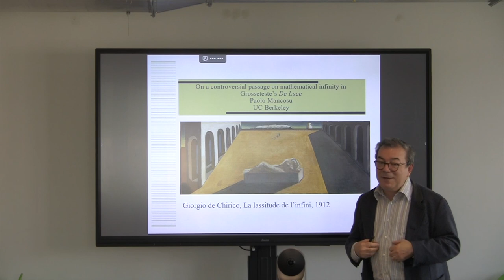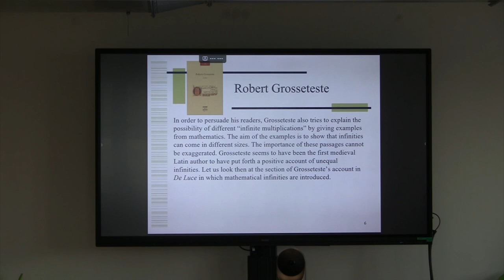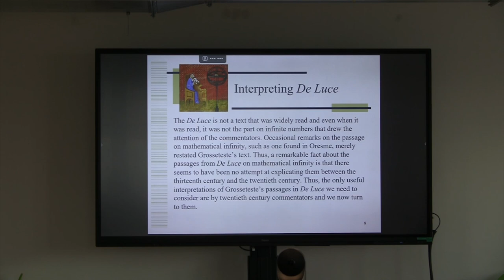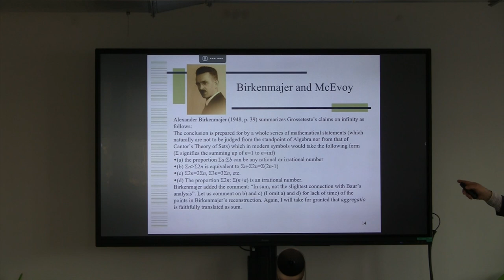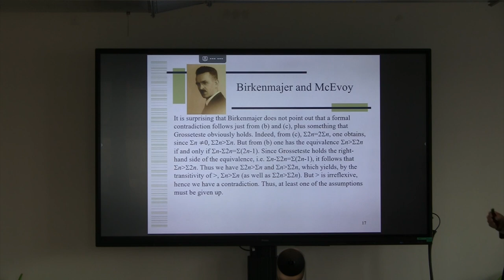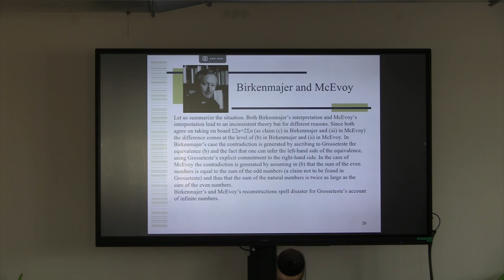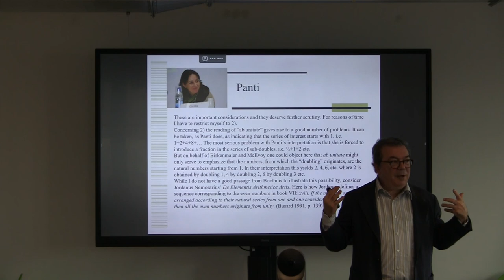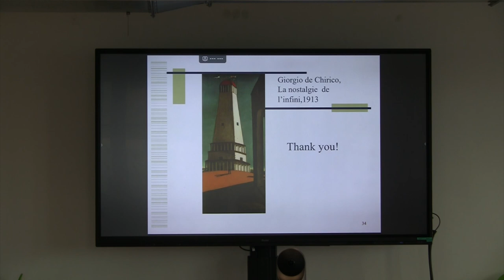Symposium EK, Paolo Mancosu: [...] passage on mathematical infinity in Grosseteste's De Luce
Symposium dedicated to Eberhard Knobloch
06/11/2023

Speaker: Paolo Mancosu
Title: On a controversial passage on mathematical infinity in Grosseteste's De Luce